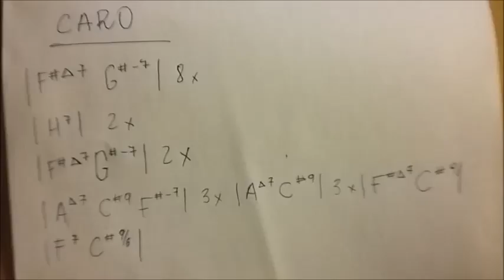Caro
My girl is living somewhere
my love is pointed nowhere
and I am lonely and I am lonely
as man can be
The only thing I can do these days
is just to pray
and as the guarding angel above me
please give me
please give me
please give me love and grace